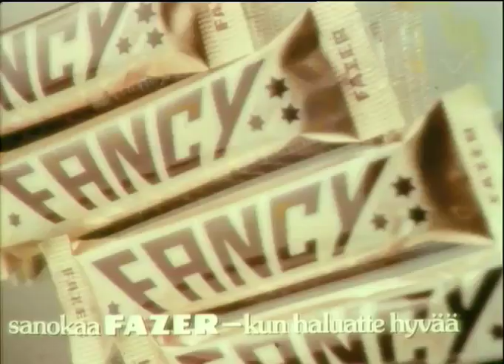FAZER / Fancy-suklaapatukka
Fazerin Fancy-suklaapatukan mainos 80-luvulta.
Mainostoimisto: Taucher
Tuotanto: Elohopea-Filmi